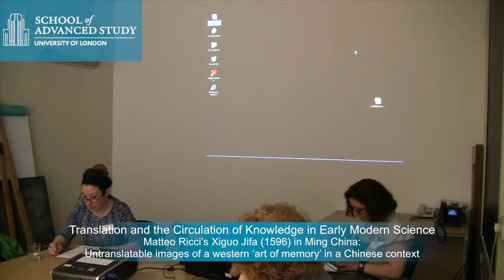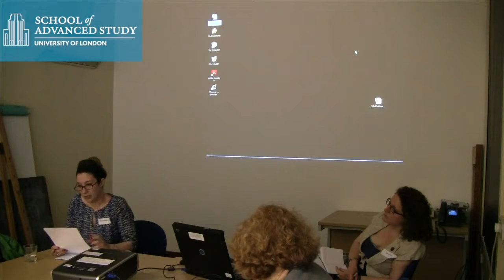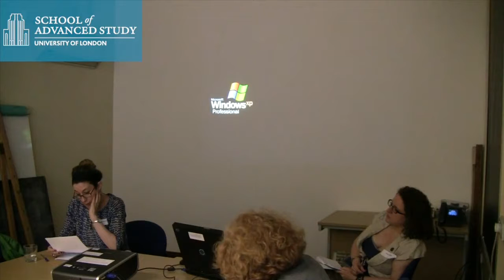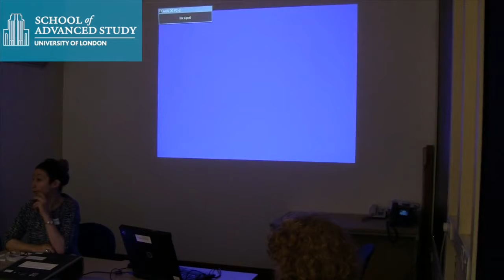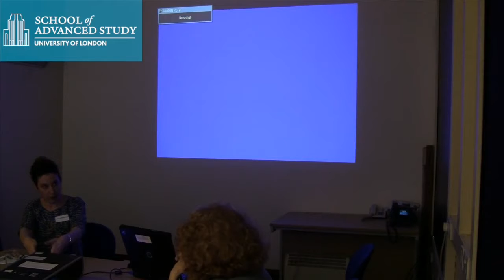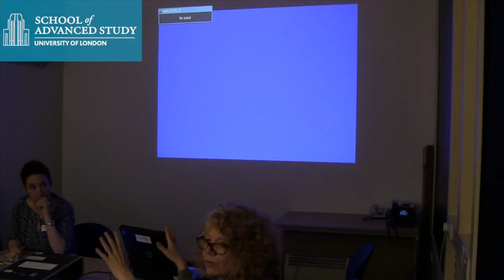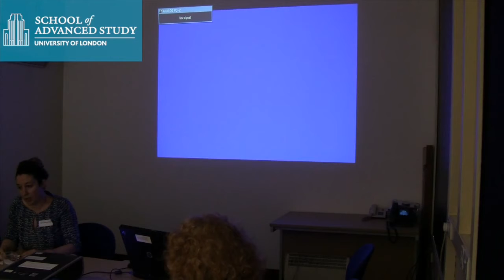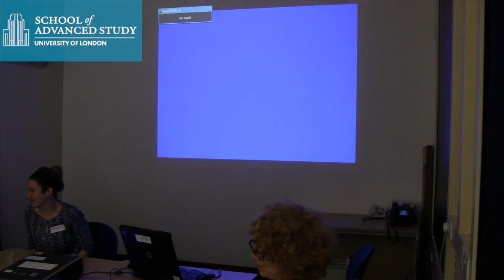Untranslatable images of a western 'art of memory' in a Chinese context